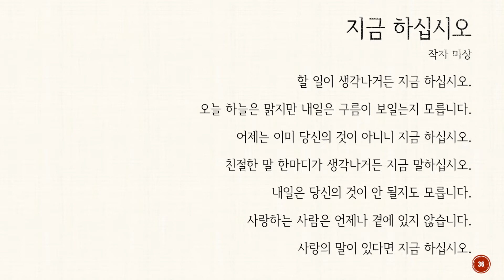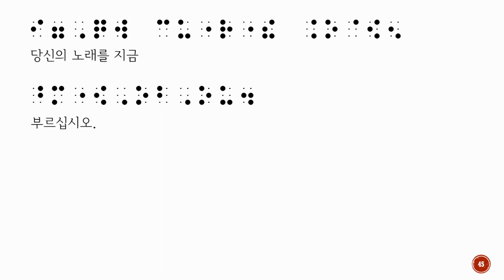점자로 읽고 싶은 글 - 감동이 머무는 벤치 (지금 하십시오 中 3)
이 동영상은 감동이 머무는 벤치 (지금 하십시오 中 3) 입니다.

* 복지관 홈페이지 일반자료실에 탑재된 점자 일람표
'일반자료실' 18

위의 링크를 타고 들어가시면 공부에 도움이 될 다양한 컨텐츠들이 준비되어 있습니다. 많은 이용 바랍니다.